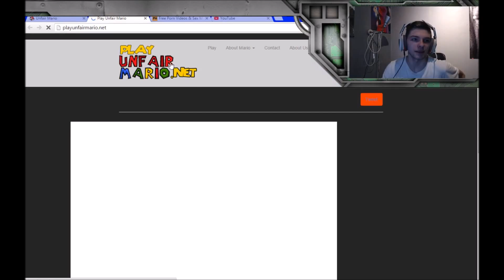FUCK THIS GAME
Xbox Gamertag/ Aze Ninja
Steam/ Its Ninja